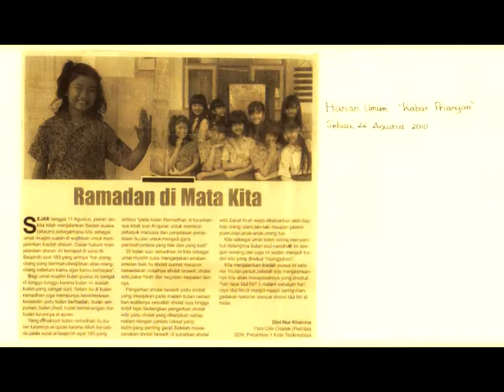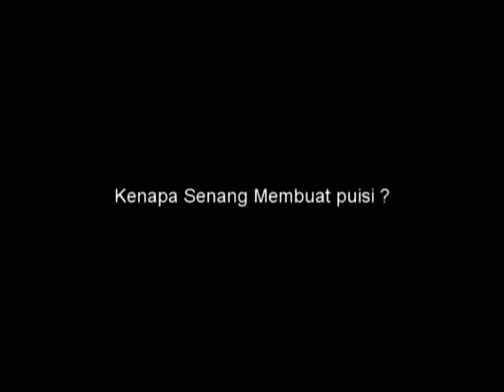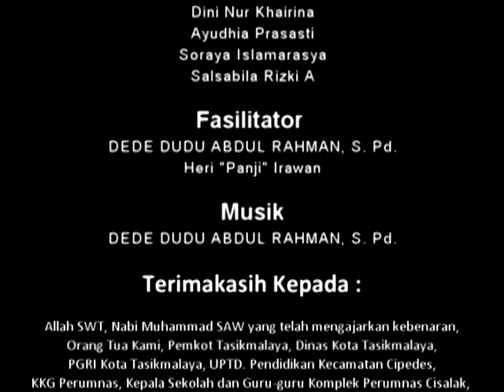Untuk Guru, Sahabat dan Alamku